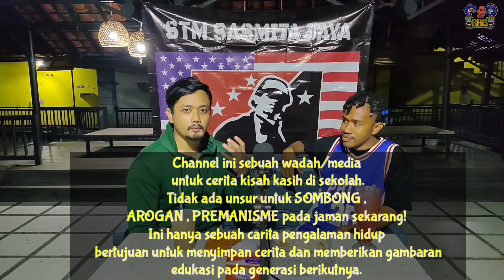ROBOT BASE CIPUTAT || GAK GENTAR LAWAN BANYAK MUSUH || SASMITA JAYA 2 PAMULANG (PART 1)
KKS(KISAH KASIH DI SEKOLAH)
"HIBURAN"

Berbagi Cerita tentang KISAH KASIH DI SEKOLAH ,  bertujuan memberikan edukasi dan untuk menghibur kalian semua yang sudah menonton video saya.
semoga terhibur untuk yang sudah hadir di channel saya

PART 1

"Narasumber Jenggot(Dimas)
angkatan 2010 , beliau berbagi cerita tentang kisah nya sewaktu sekolah di sasmita jaya 2 pamulang"

"KENANGAN BUKAN UNTUK DI LUPAKAN , TAPI DI ABADIKAN DAN SEBAGAI PEMBALAJARAN BUAT ADE² YANG MASIH SEKOLAH , BAHWA TAURAN ITU BAHAYA , BUKAN AJANG GENGSI , SAYANGI NYAWA KALIAN , SAYANGI KELUARGA  !! "

- STOP TAURAN
- STOP MENYAKITKAN
- STOP MENGHANCURKAN